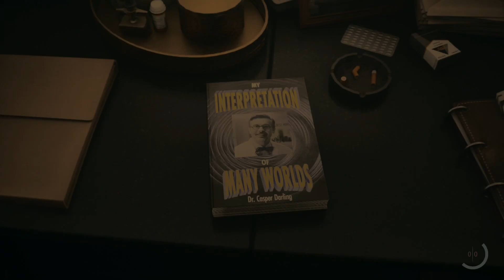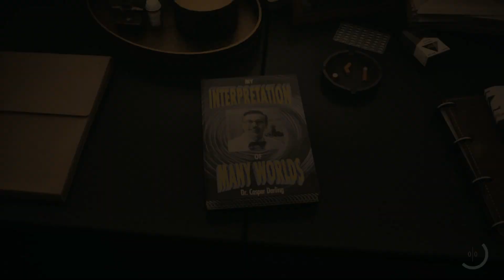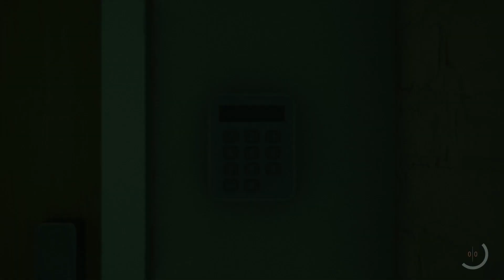Alan Wake 2 🔦 #06 Initiation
Eine Serie von Ritualmorden erschüttert die Kleinstadt Bright Falls an der pazifischen Nordwestküste.
Die erfahrene FBI-Agentin Saga Anderson hat schon viele aussichtslose Fälle gelöst.